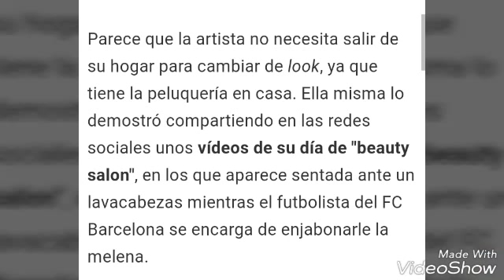Shakira y su nuevo peluquero.